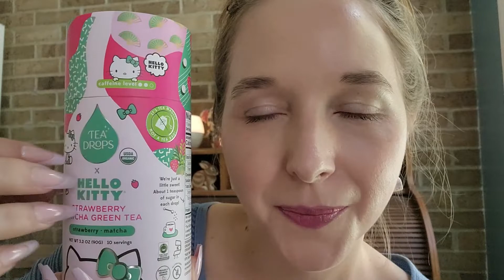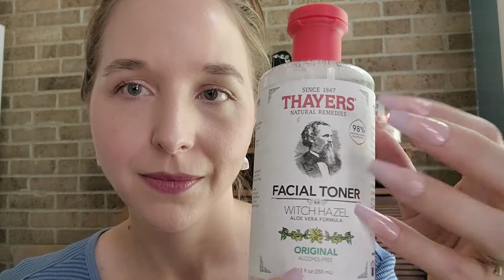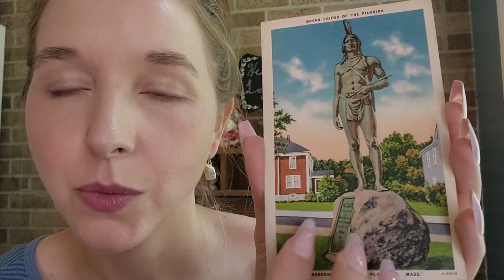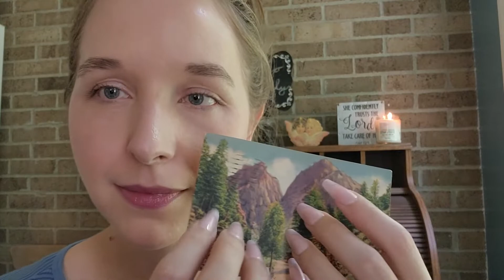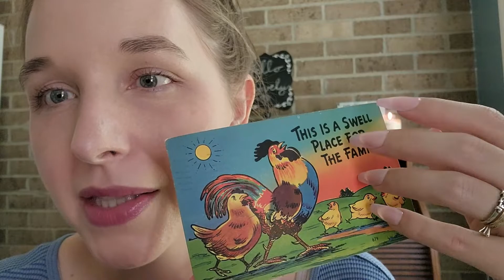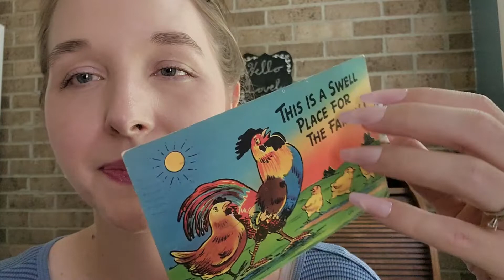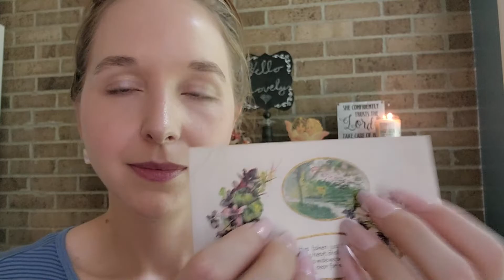ASMR Personal Attention when You Are Sick | Vintage Postcards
Let me comfort you when you are sick! I have a few things to hopefully help you feel better! My favorite part is towards the end when I show you some vintage postcards! Be sure to watch out for the wasp that is stalking me. Don't worry; I won't let it sting you!

TIMESTAMPS
00:00 Intro
01:32 Lighting a candle
04:06 Making tea
12:45 Fancy pillow
14:51 Bamboo blanket
17:41 Frog hugs plushie
19:47 Hair brushing
22:01 Scalp massage
24:02 Witch hazel facial cleansing
28:08 Doterra Breathe oil
31:30 Cooling eye mask
33:42 Strawberry lip balm
36:36 Vintage postcards